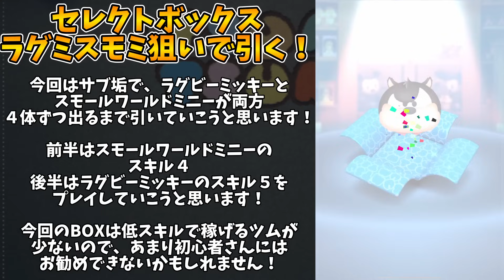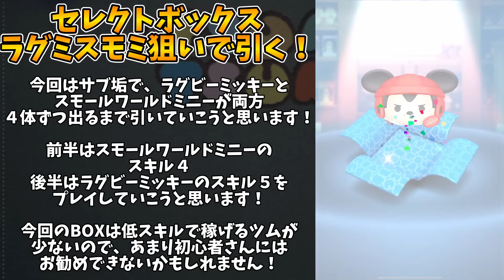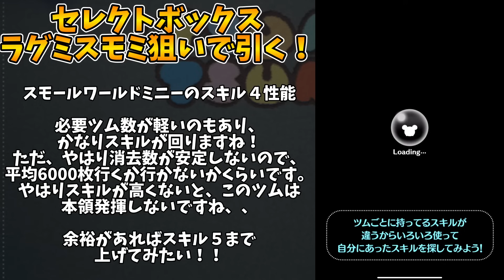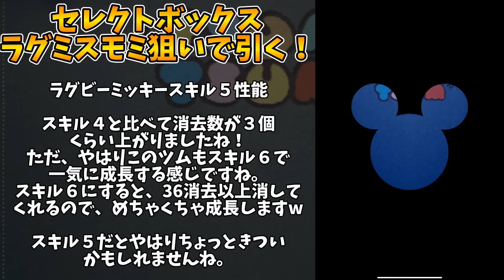【ツムツム】めっちゃ出るぞw wスキル上がるまで、スモミとラグミ狙いで引いてみた！！